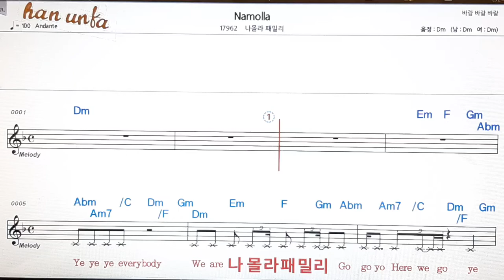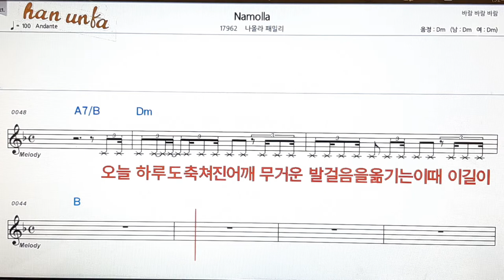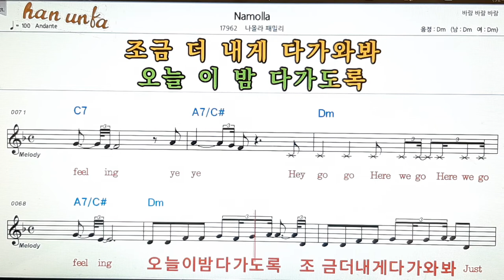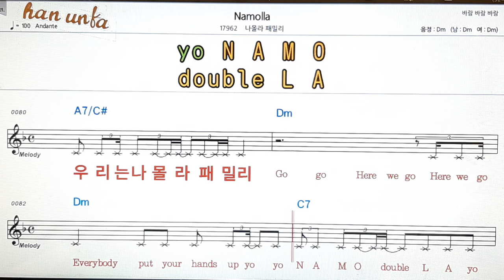Namola/나몰라패밀리JW👍노래 반주, 코드 악보,가라오케💋Karaoke*Sheet Music*Chord*MR